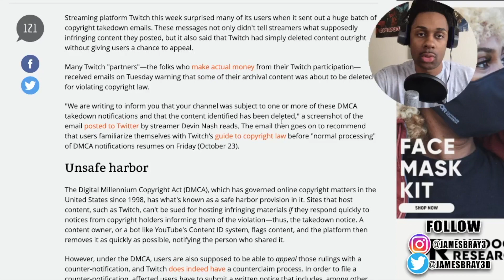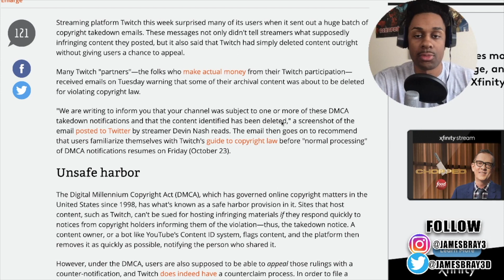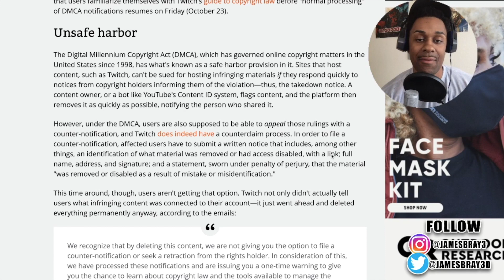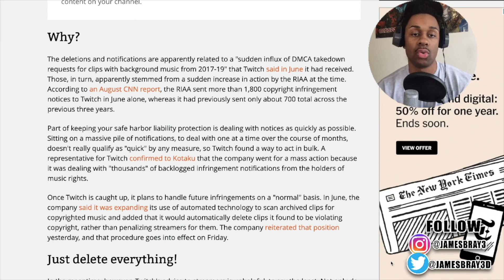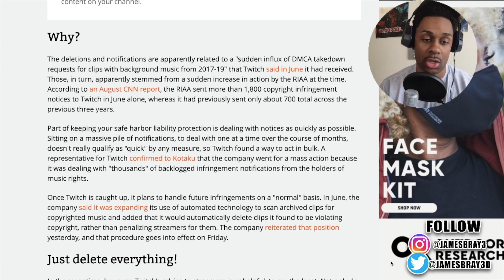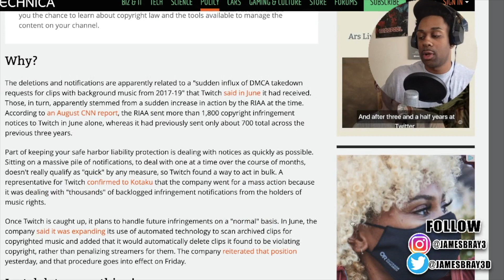WE MIGHT HAVE A PROBLEM.....